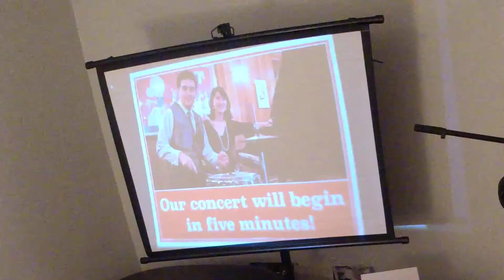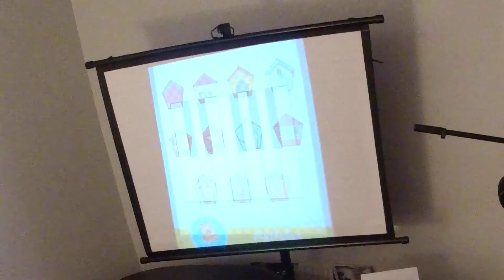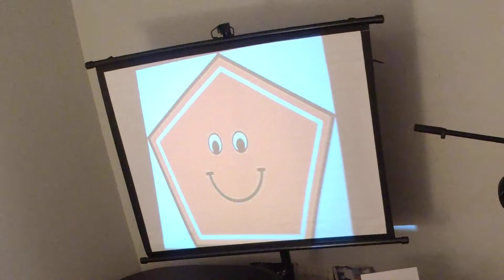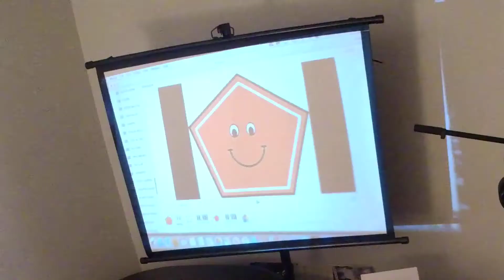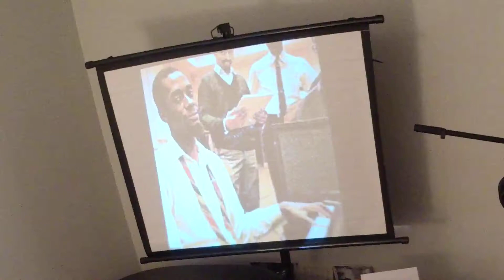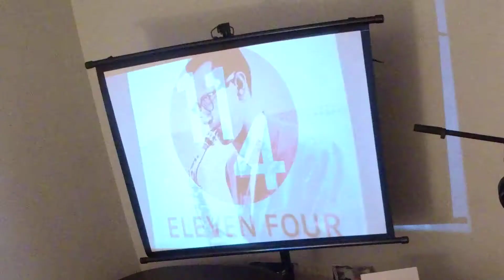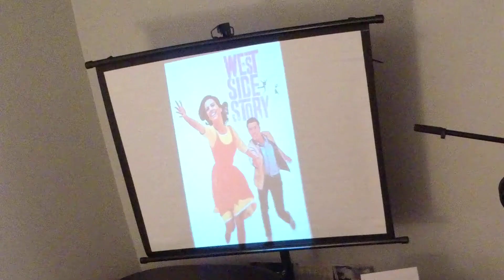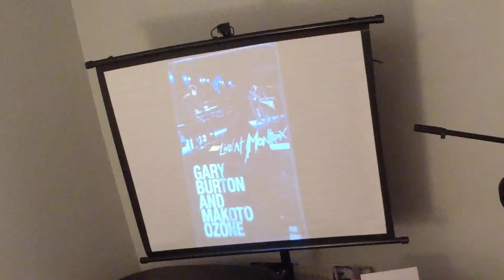Laura Dubin and Antonio Guerrero livestream March 31st